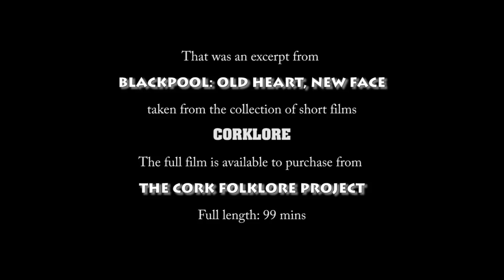Blackpool: Old Heart, New Face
An excerpt from 'Blackpool: Old Heart, New Face', taken from 'Corklore', a series of three documentaries produced for broadcast on Cork Community Television. The films explore three different areas of Cork - Bishopstown, Blackpool and Mahon - and ask how each of these areas has changed in recent years. Through personal recollections from local people and recent and archive footage, the story of each of these unique places emerges.